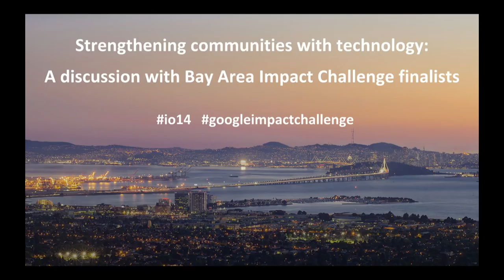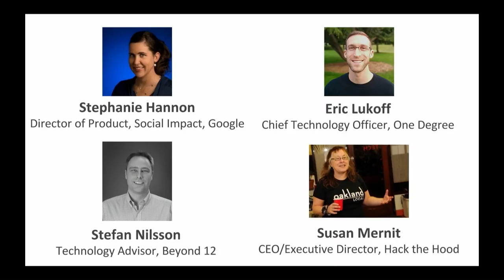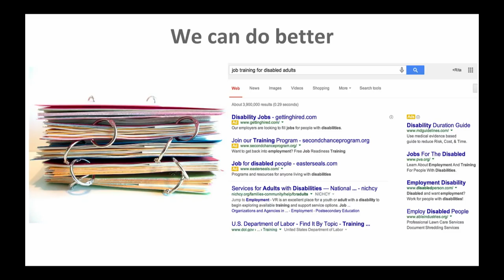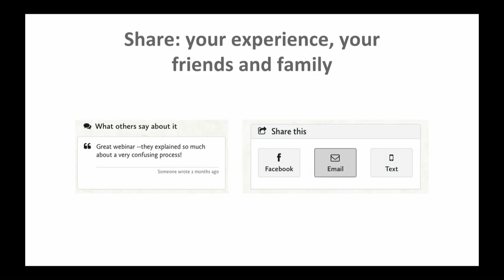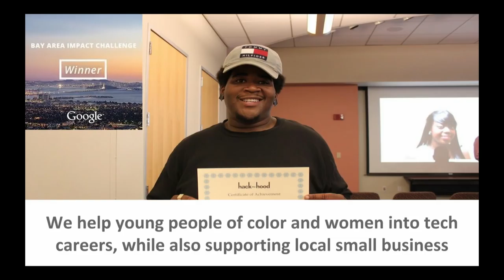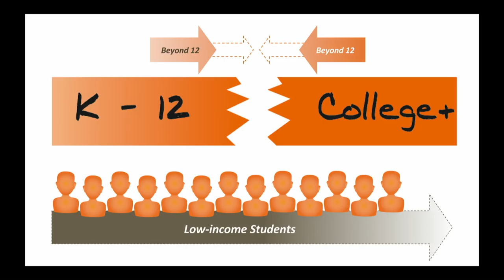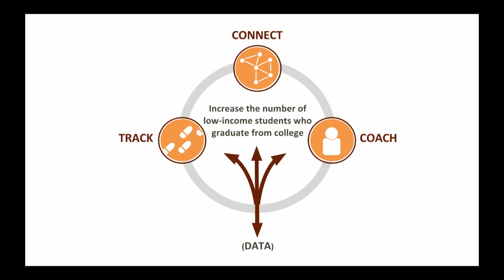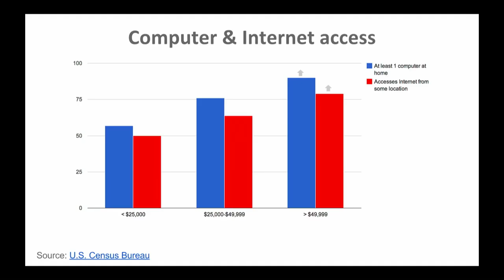Google I/O 2014 - Strengthening communities with technology: Bay Area Impact Challenge finalists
Speaker(s):
Eric Lukoff, Stefan Nilsson, Steph Hannon, Susan Mernit

Description:
There's arguably no area today where innovation is more critical than in the nonprofit sector — it's an area trying to reach billions of people and crack some of the most complex issues faced by society. From expanding access to social services for low-income residents to improving access to education, social entrepreneurs are increasingly using technology to create new solutions to old problems. Google's Impact Challenges travel the world asking social entrepreneurs to tell us their ideas for using technology to make their local community a better place. Winners receive funding and Google support to make their ideas a reality. This is a unique opportunity to hear from three Bay Area winners, One Degree, Beyond 12 and Hack the Hood, understand their inspiration for changing the world, and learn about how you as a developer can do transformative things with technology in your local community.